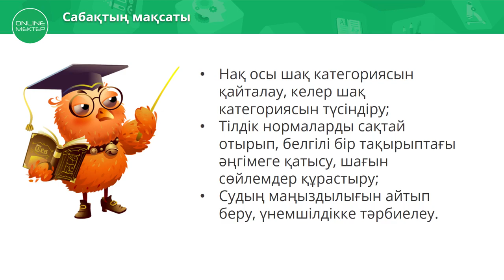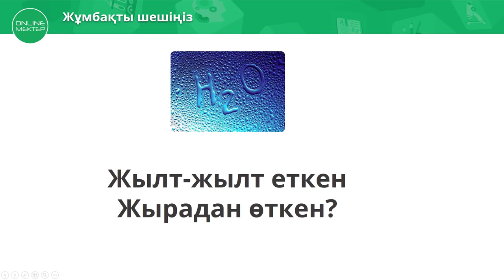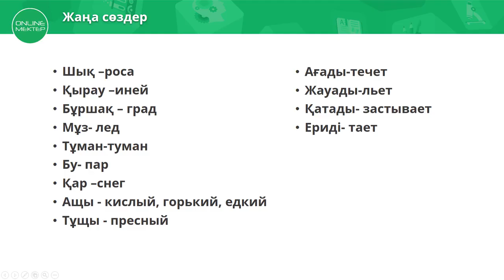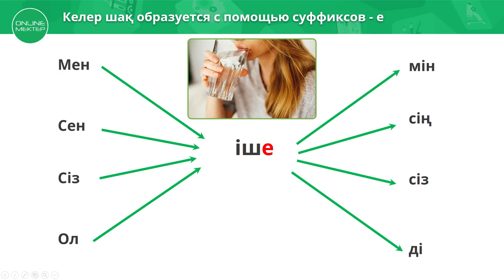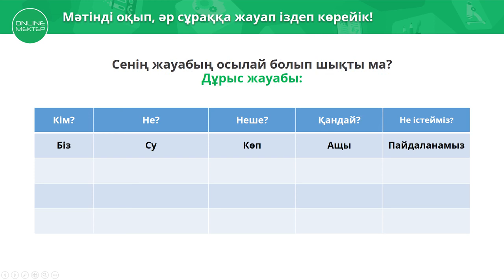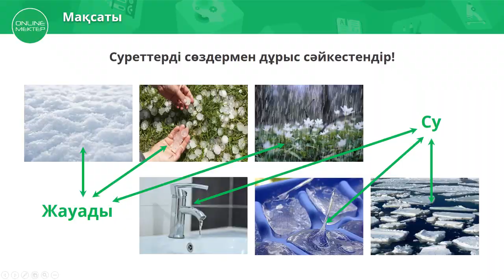4 класс. Қазақ тілі. Су - тіршілік қөзі. 08.04.2020